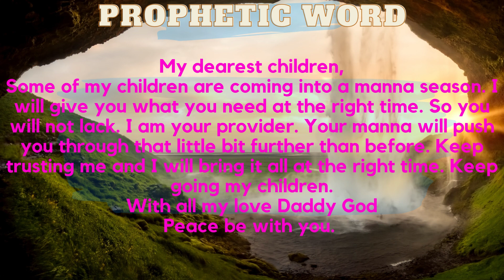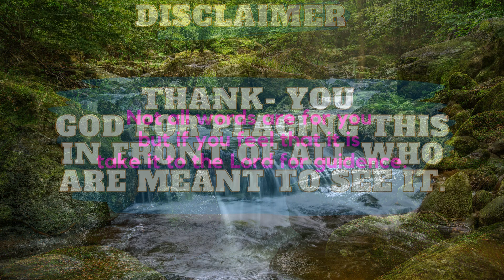Prophetic Word :Manna Season